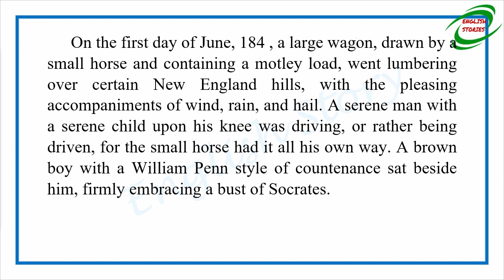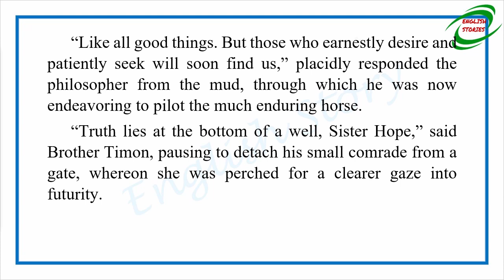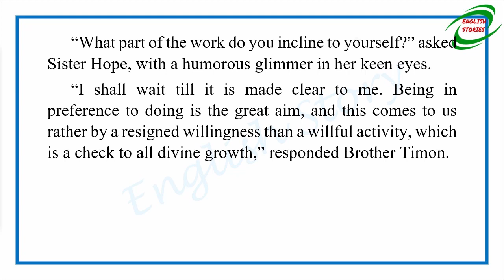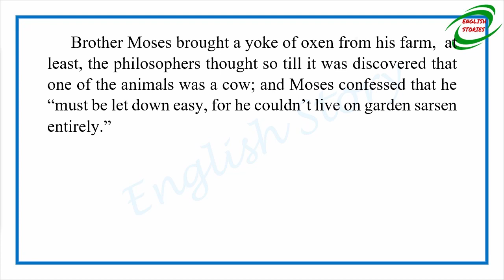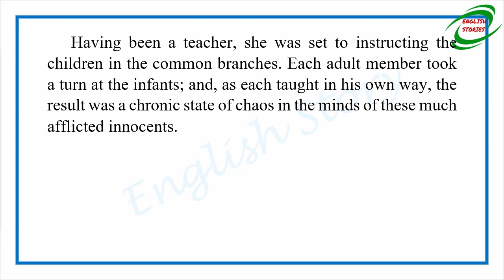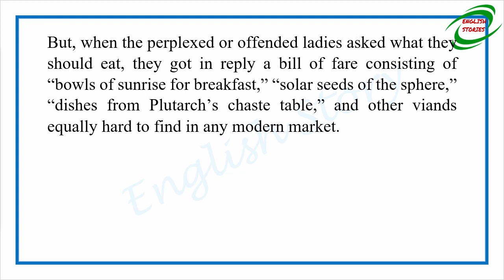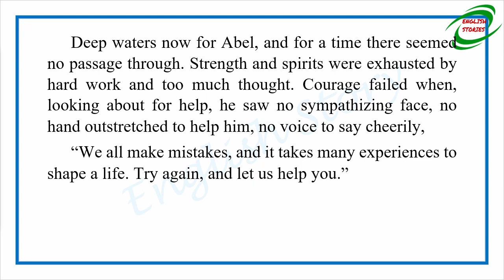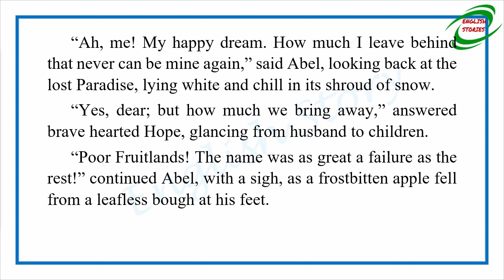Learn English Through Story - Transcendental Wild Oats by Louisa May Alcott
Story title: Transcendental Wild Oats
Author: Louisa May Alcott